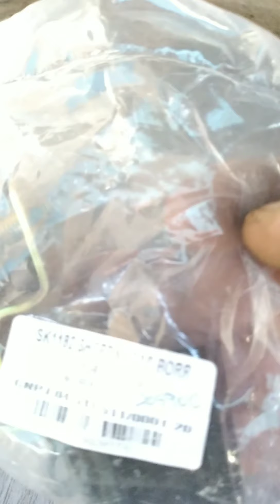Trocando as borracha da barra estabilizadora do uno fare